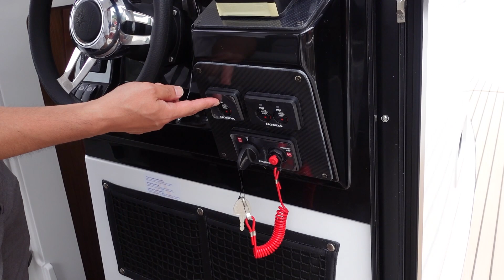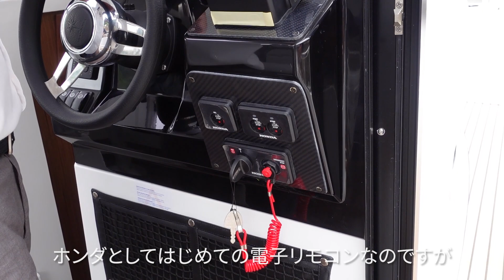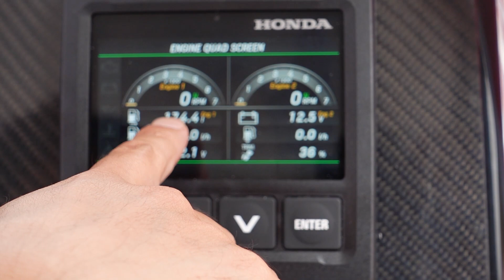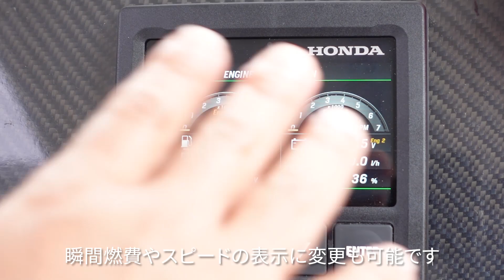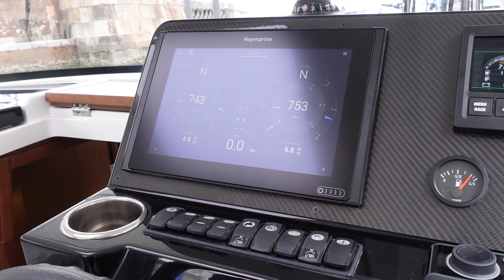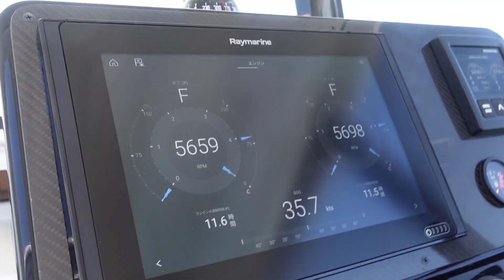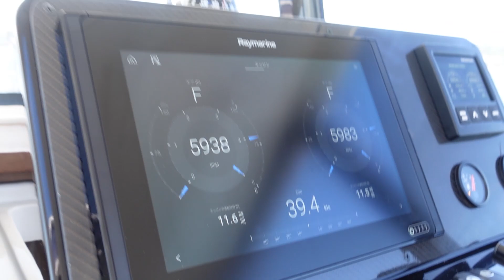ジャノー メリーフィッシャー895マーリン ホンダ船外機紹介 モーターボートアワード2020受賞 /MERRYFISHER895MARIN HONDA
ジャノー社のメリーフィッシャー895マーリン
ジャパンインターナショナルボートショー2020の
ホンダブースで展示を予定しておりましたが中止となり、
YouTubeページでPR動画の配信をおこなっております。

2020年1月21日にデュッセルドルフ・ボートショーで
MOTOR BOAT AWARDS  2020　を受賞
カテゴリ：Wheelhouse and cockpit cruisers

メリーフィッシャー895マーリン
そのスポーティなシルエットは美しく、
全く新しいコンセプトのアシンメトリーなレイアウト
実用的で快適なインテリア等、多くの点で
革新的なボートと言えます。

ヘルムステーションのサイドドア、後部のドアはともに
広く開放され導線が良く、また余裕の天井高も実現
フォアデッキとアフトデッキの移動を右舷に限定することで
キャビンスペースの居住性は驚異的に高くなりました。

後方のスイミングプラットフォームには格納式ラダーを装備
船外機を上げる際には、後方ベンチシート部分が
スライド移動し上架時の船外機のスペースを確保します。

ホンダのBF船外機250馬力（こだわりのグランプリホワイト）
2基掛け、40ノットを超える最高速をマークしました。

お問合せは舟艇販売担当まで
※2020年10月情報のため、売却・移動の場合もございます

株式会社ユニマットプレシャス
（シティマリーナヴェラシス）
239-0824
神奈川県横須賀市西浦賀4-11-5

過去の動画のリンクはこちら

ユニマットプレシャス　マリンセールス
東日本